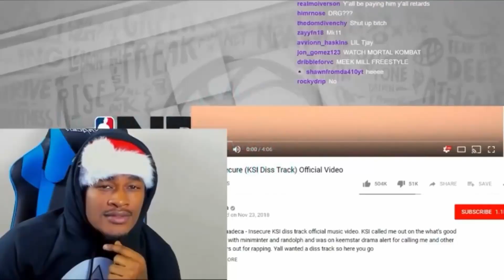This INFINITE AMMO SMG is Broken in MW3...